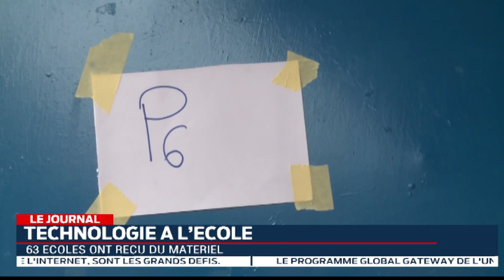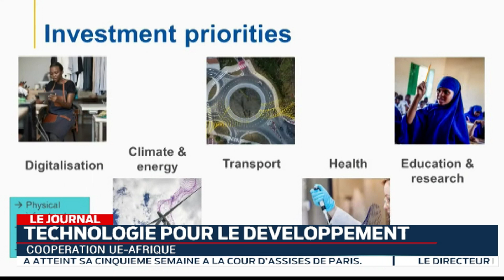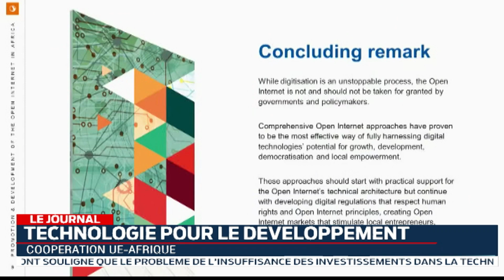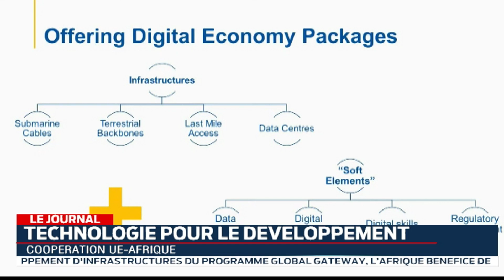LE JOURNAL: 08.06.2022